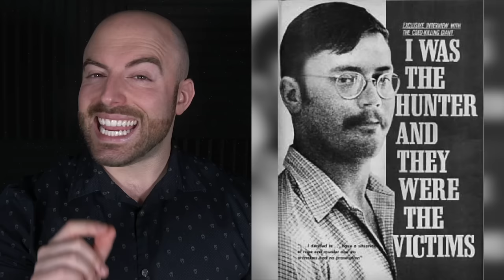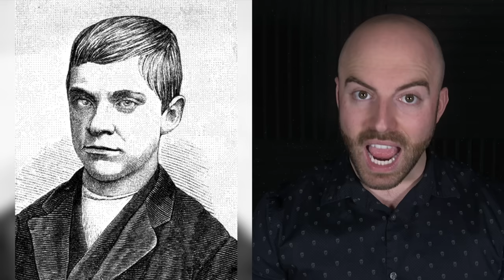The 10 Most Evil Children In History